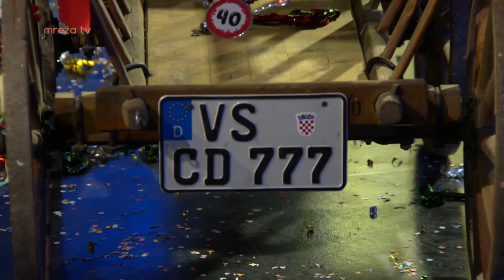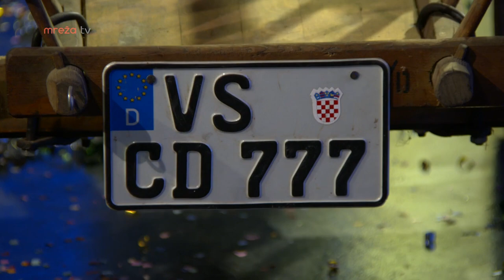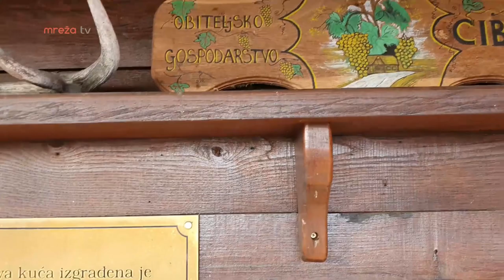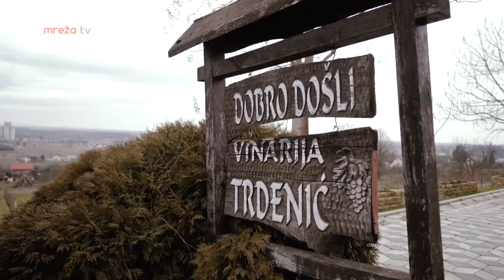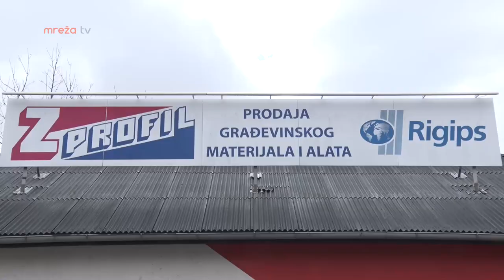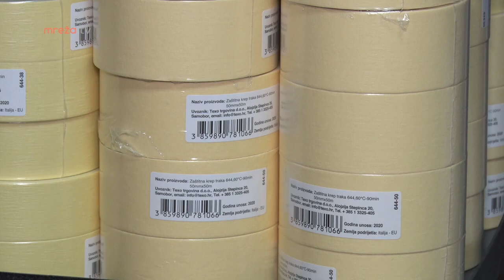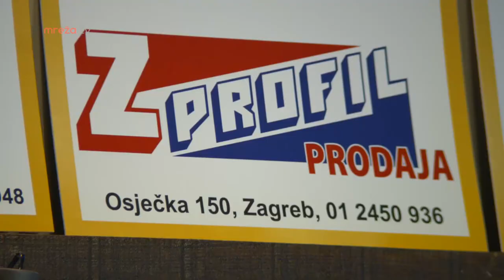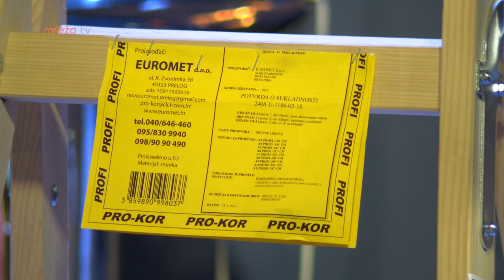FIO SHOW 21.02.2021.